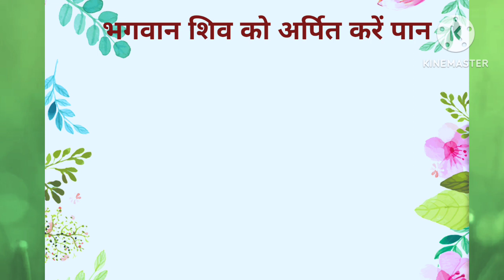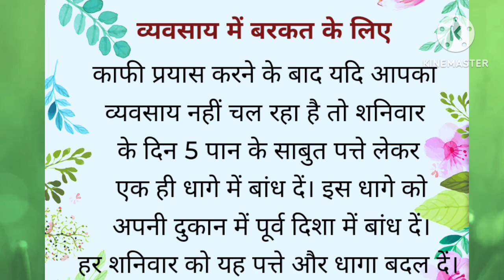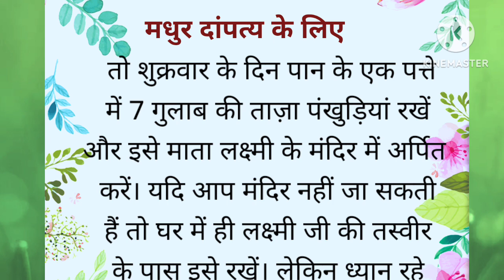पान के ये टोटके हैं बड़े कमाल के कार्यों में दिलाते हैं सफलता